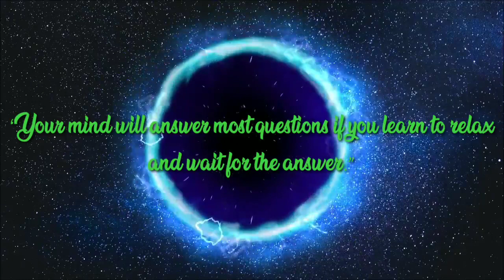Reading Music 🕮 | 8D music | Ambient Study Music 📔 Soothing Music for Studying | Meditation Mantra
Reading Music to Concentrate 🕮 8D 🎧🎧Ambient Study Music 📔 Soothing Music for Studying.

listen till the end.